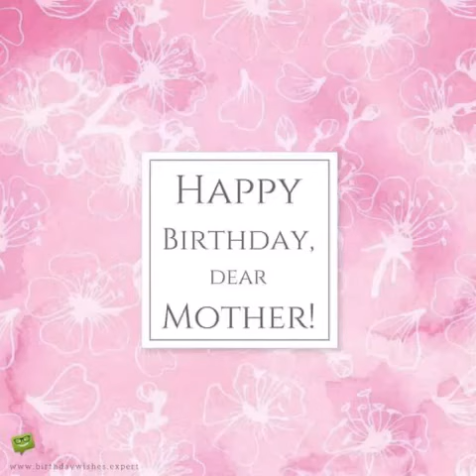Mom birthday quotes from daughter son for mom birthday song mom happy birthday song instagram story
mom it's your birthday mikha,
mom it's your birthday phineas and ferb karaoke,
mom it's your birthday phineas and ferb lyrics,
for mom birthday gift,
mom it's your birthday phineas and ferb karaoke lyrics,
what to make for your mom's birthday out of paper,
natalia bryant celebrates her 19th birthday with mom vanessa,
gypsy mom plans birthday party for 10 year old,
1st birthday wishes for son from mom,
mom com india kabir 1st birthday,
diy gifts for mom birthday,
dhee 10 raju mom birthday,
ramneek singh 1313 mom birthday,
rs 1313 vlogs mom birthday,
123 go mom birthday,
mom's 1st birthday ママも1歳、おめでとう。,